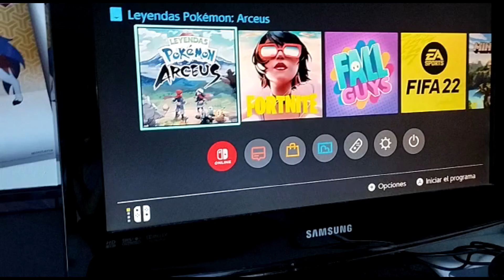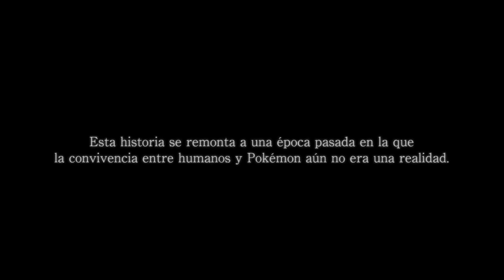Los ERRORES más GRANDES del Pokémon Arceus 😱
Hey! que pasa pokefans!
En el día de hoy os traigo una Review sobre el Pokémon Arceus. Expondré los principales problemas y dare mi opinión. Espero que lo disfruteís, que dejeis vuestro like y que os divirtais que es lo más importante!